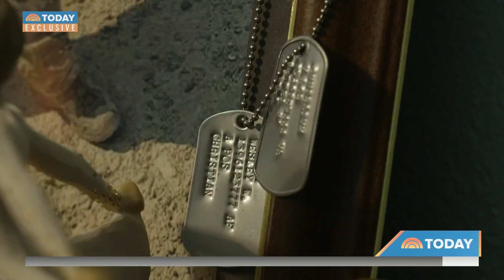New Airbag development for Humvees - Crash Test Demonstration NBC News Today Show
NBC News Today Show came to IMMI to witness a Humvvee Crash Test Demonstration showcasing new technology that can save the lives of soldiers in a Humvee accident.